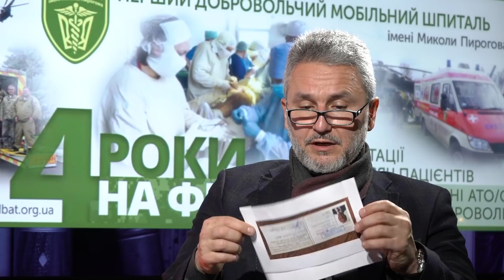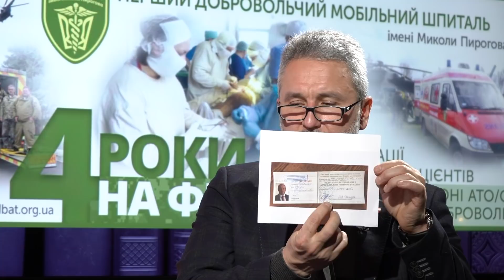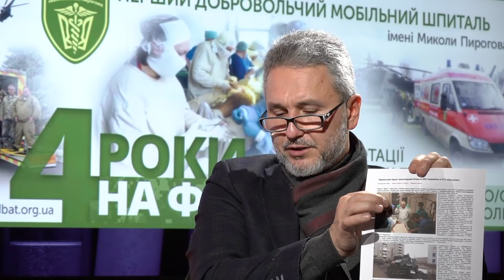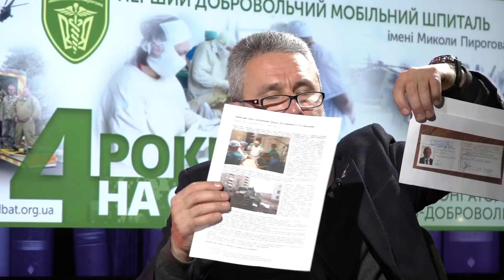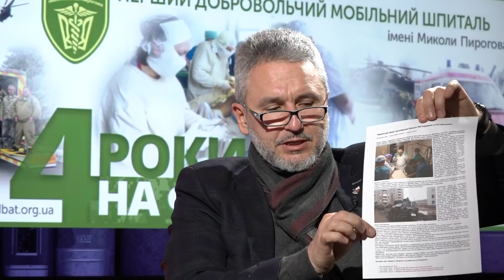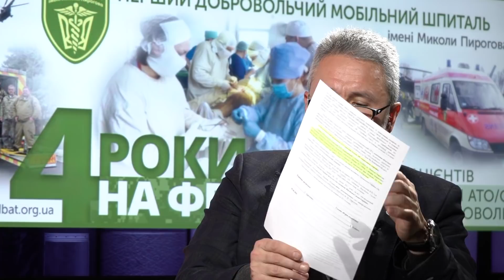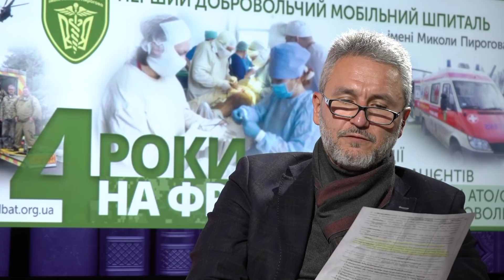ЯКЕ СВИНСТВО! Медикам-добровольцям відмовлено, а Демченко отримав статус УБД за одне відрядження!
Відомий своєю любов`ю до Росії,  радник президента України Володимира Зеленського Руслан Демченко має посвідчення "учасника бойових дій". Хотілося б побачити людей, які бачили пана Демченка на фронті...
УБД Демченко нібито отримав, оформивши одне відрядження… І це в той час, коли деякі добровольці судяться по п'ять років, щоб довести, що мають право на таке посвідчення...